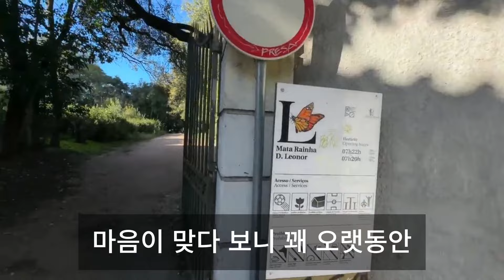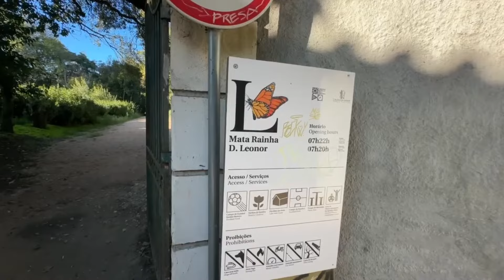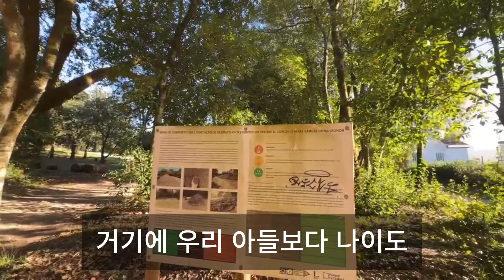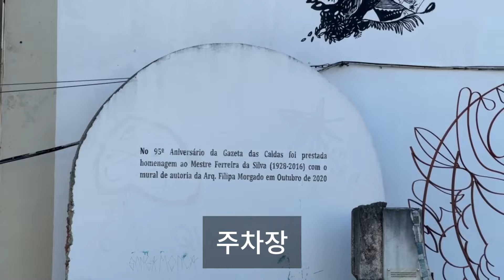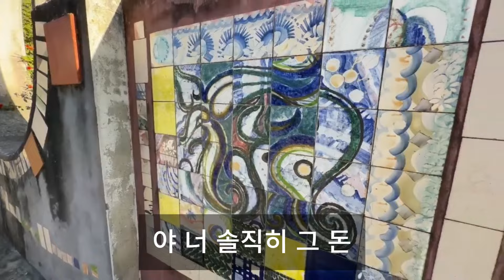남편 수술비 벌어 오라며 다리없는 행세하라던 시모 구걸통에 수억원이 놓인 순간 시모가 실신하고 말았습니다